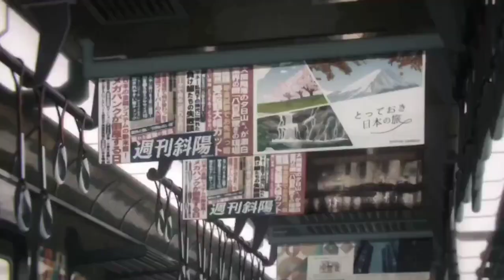Chainsaw Man Vs Katana Devil Full Fight|HD Clip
►NOTE: This Video is made for Fun with a non-profit or does not represent another company.

Please support the creators of this awesome anime series by buying the original DVDs, BLU-RAYs, and watching them online on legally streams sites.